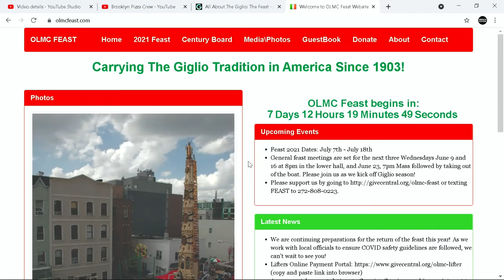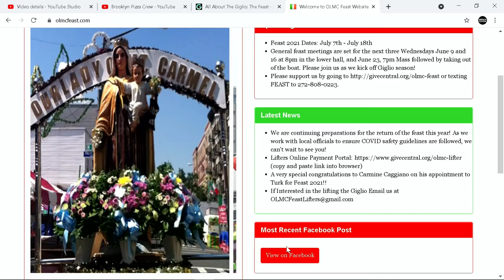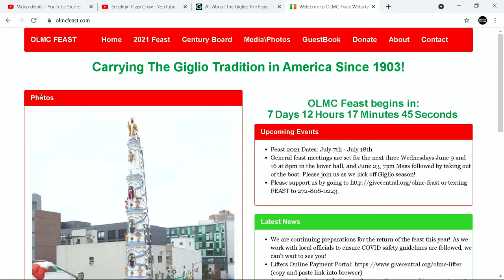PIZZA PODCAST 14 - Msgr. Jamie J. Gigantiello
Vicar for Development for the Roman Catholic Diocese of Brooklyn and the Administrator of St. Bernard Parish, Msgr. Jamie J. Gigantiello Talks with us about the Giglio Feast, as well as his experiences growing up in Brooklyn